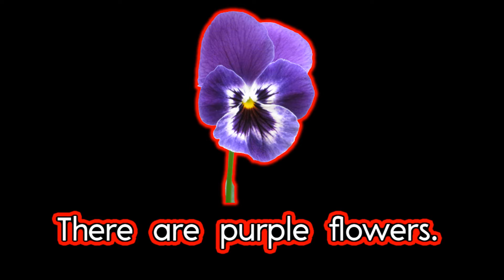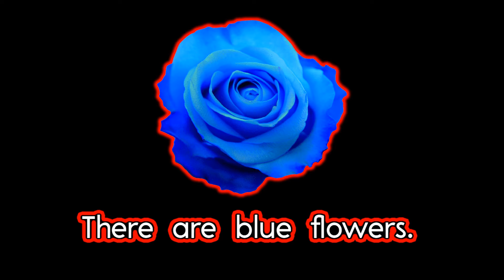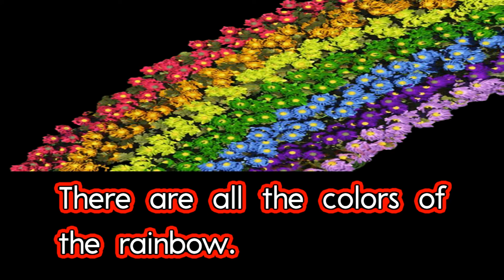My Garden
This book is designed for students with CVI. It has red outline and movement.